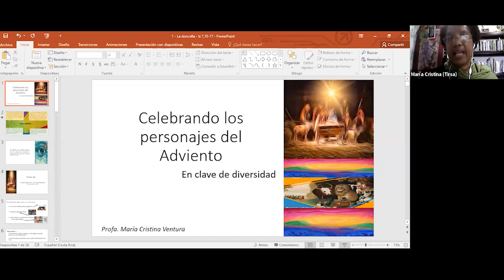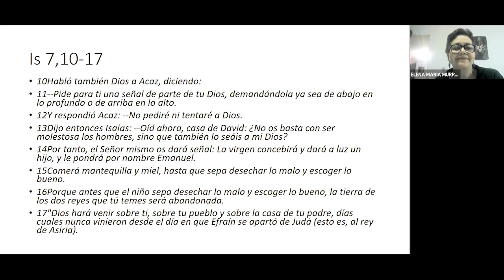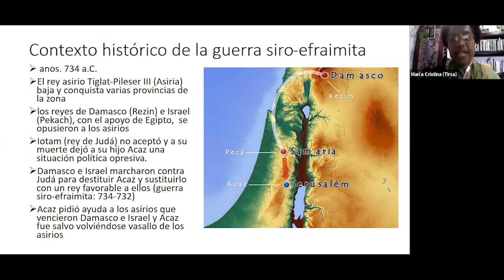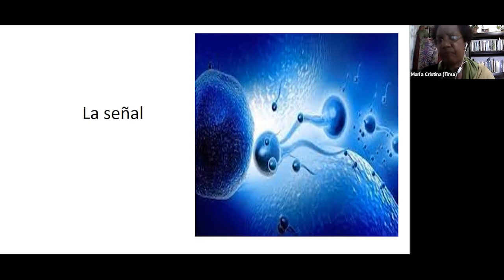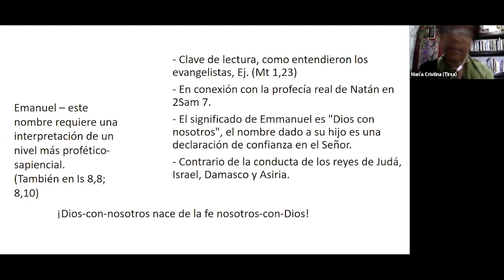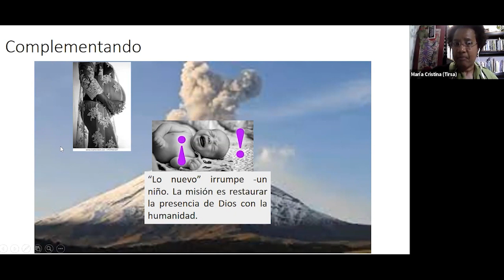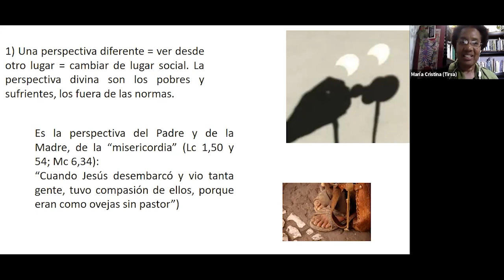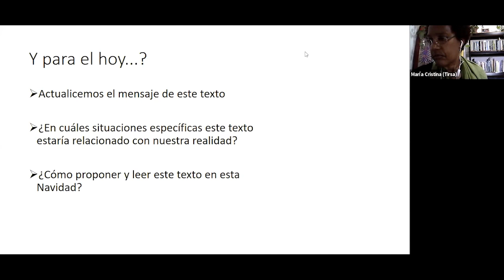Clase 1 - Celebrando los personajes del Adviento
Facilitadora: Dra. María Cristina Ventura